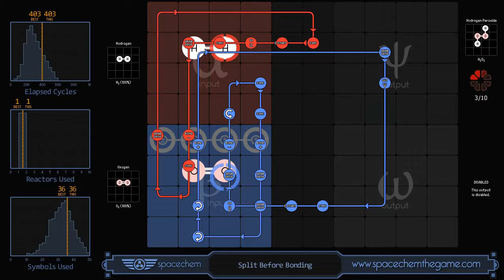SpaceChem - Split before Bonding